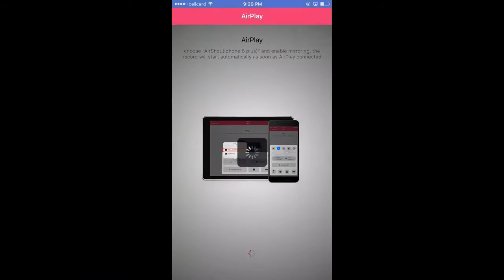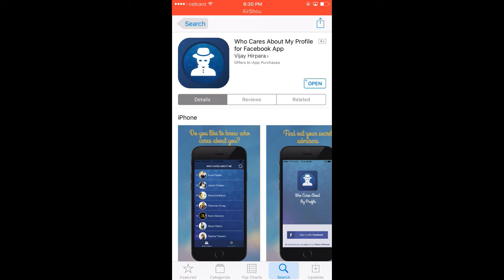IOS / Android How to see who vistit your profile pictures 2017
iPA Tweaked Apps, Movies, TV & Emulators FREE iOS 9 / 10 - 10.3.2 NO Jailbreak iPhone iPad iPod

App:Who Cares About My Profile for Facebook App by Vijay Hirpara